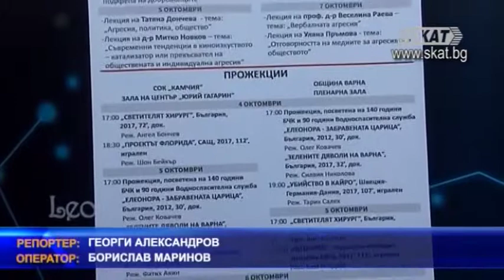Кръводарители ще получат безплатни билети за филм на Вим Вендерс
За поредна година във Варна ще се проведе кампанията „Дари кръв – вземи билет“. Акцията е по идея на БЧК, Центъра по трансфузионна хематология и Медицинския университет. Кръводарителите получават два безплатни билета за кино за Фестивала на червенокръстките филми